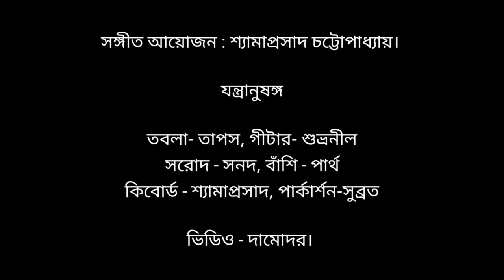Eto Khela Noy ।। Sagarmoy Bhattacharjee ।।এ তো খেলা নয়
Credits:
Arrangement & keyboard: Shyamaprasad Chatterjee
Tabla: Tapas
Flute. Partha
Guitar : Shubhranil
Sarod :: Sanad
Mixing and Master : Shyamaprasad Chatterjee